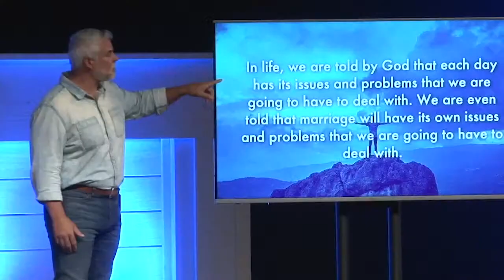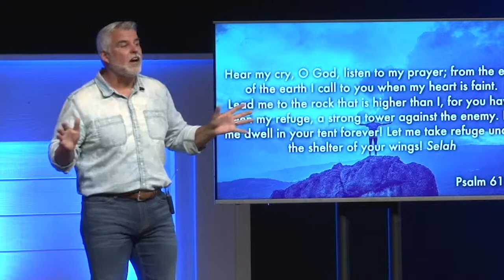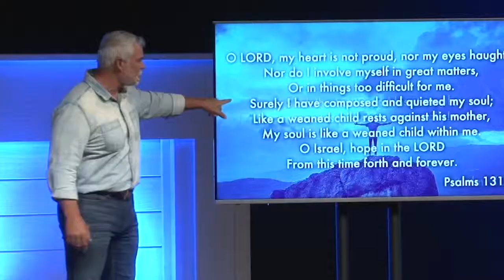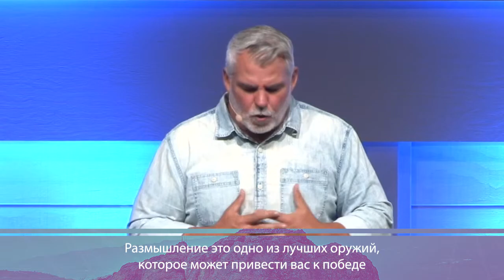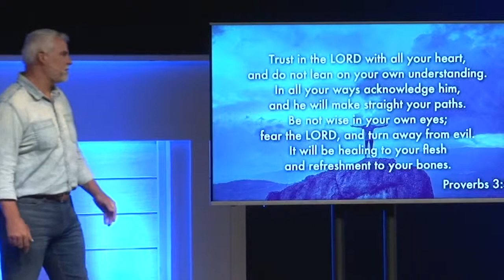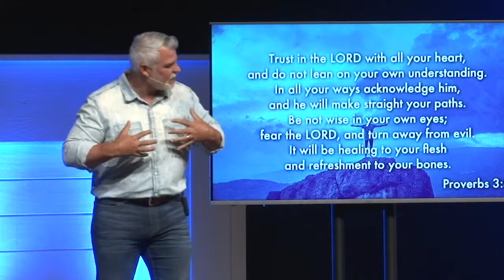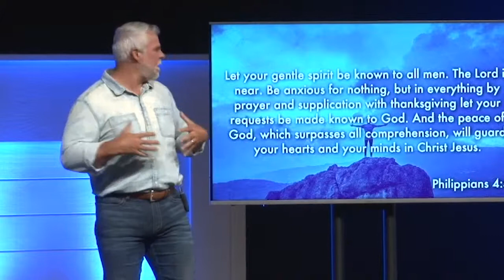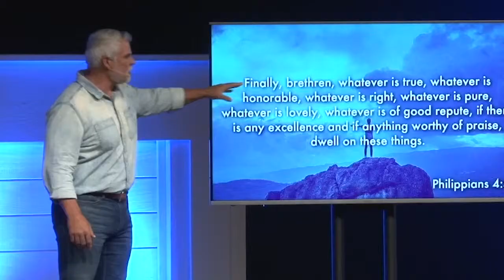План победы. №1 «Международная церковь» (84)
В этом выпуске пастор Марк Стермер проповедует о плане победы, потому что Бог хочет, чтобы мы побеждали каждый день.

Он не хочет, чтобы мы победили в конце, не хочет, чтобы мы когда-либо испытывали поражение. Он хочет, чтобы мы были победителями.
Бог сказал нам, что в жизни каждый день имеет свои проблемы и трудности, с которыми нам придется иметь дело. Нам даже сказано, что в браке тоже будут проблемы и трудности, и нам придется разбираться с ними. Чтобы жить полной жизнью, нам нужно научиться решать проблемы. Поэтому каждому человеку нужен план победы.